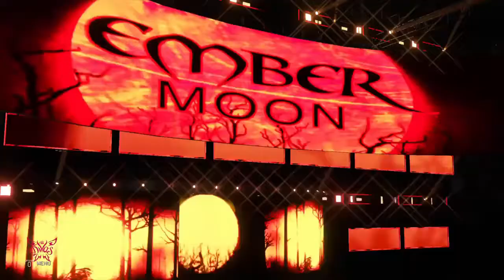WWE2K20 SmackDown: Episode 18